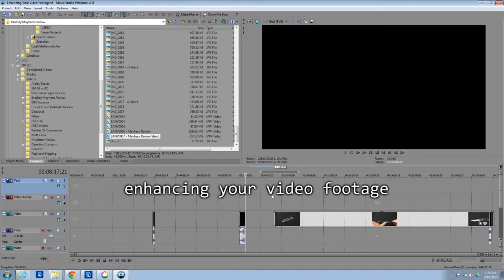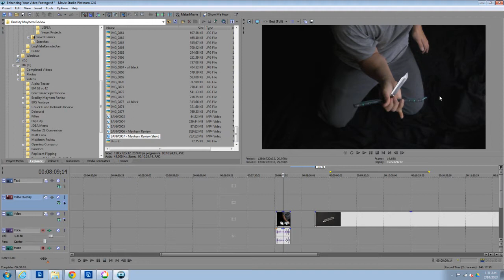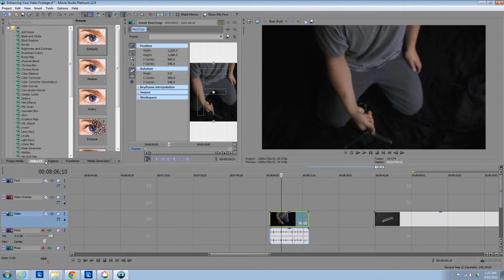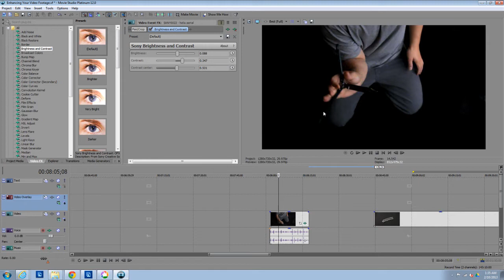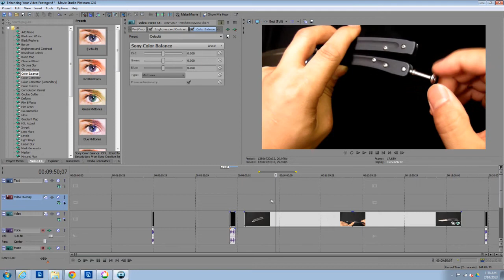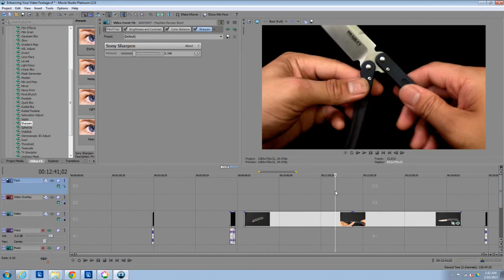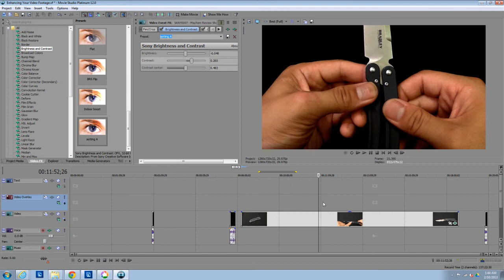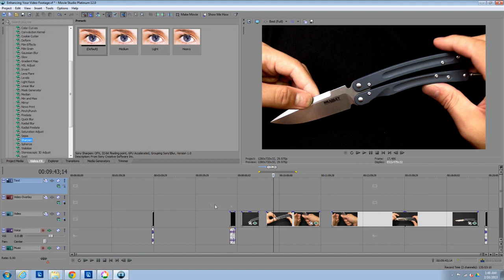Enhancing Your Video Footage - Sony Vegas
A few settings I like to use to bring out the most out of my video footage.
Color Balance, Brightness and Contrast, and Sharpen.